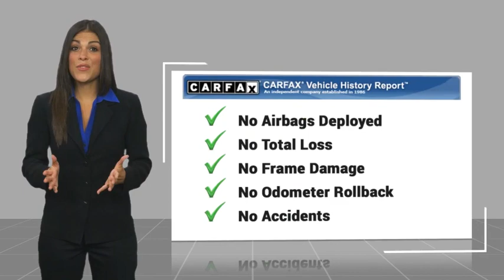2024 Ford Bronco HEMET BEAUMONT MENIFEE PERRIS LAKE ELSINORE MURRIETA F24497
2024 Ford Bronco Badlands